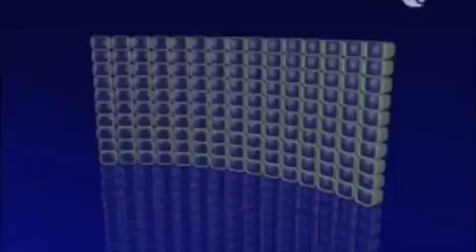Slow Ballads Vol.2 "Vingt mille vieux sur les nerfs" (TV)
"Slow Ballads" is a collection of nine solo recordings by Christophe Studer. The secret of this early solo carreer: One record ervery 5 years till his retirement! A series interpreted on a prototype instrument, "Le Phonicrhodes" designed in 2001 especially for this long introspective series. This new instrument, which bears similarities to the Fender-Rhodes, was created in a project contributed to by no less than thirty Swiss and American industries. This technical feat was brought to a successful conclusion by Damien Grob, teacher at the CIFOM of Le Locle, and his team.